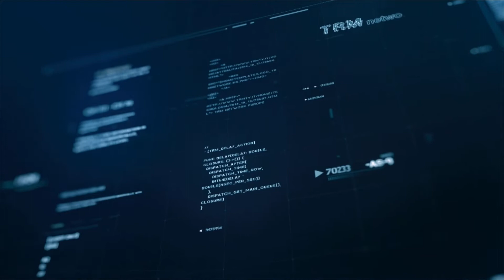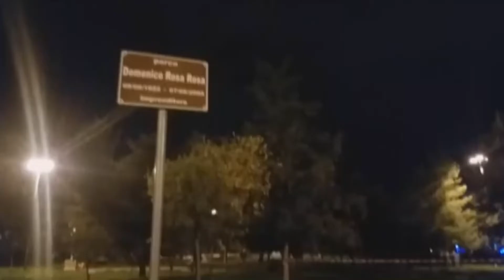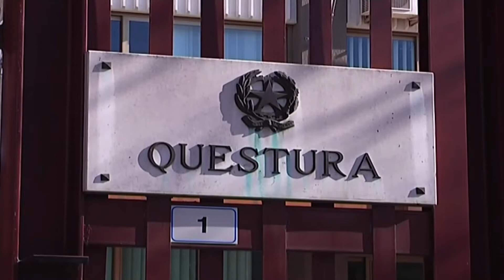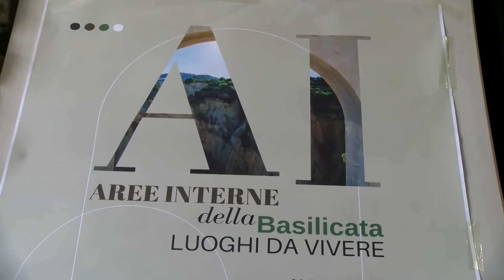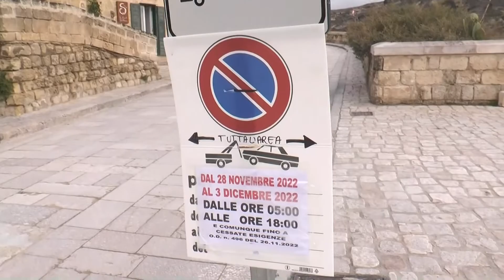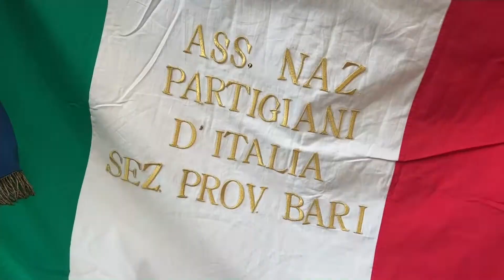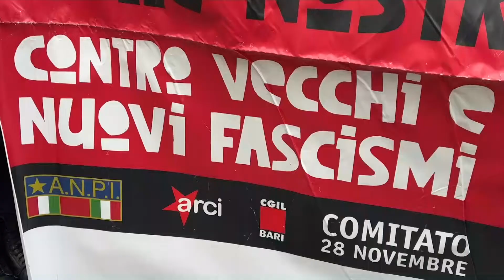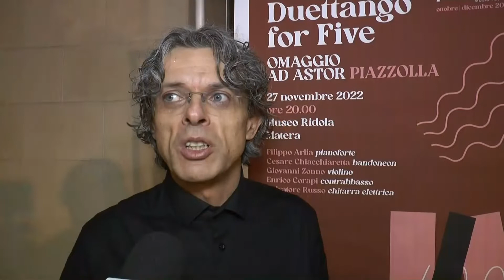TRM h24 News (Edizione delle 13.00) - 28 Novembre 2022